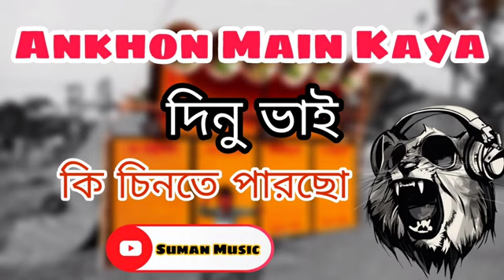Dj Dinu Ankhon Main Kaya || Competition Mix || Suman Music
Ankhon Main Kaya